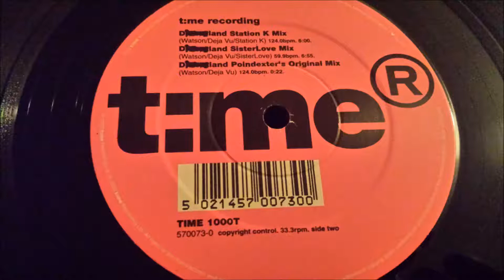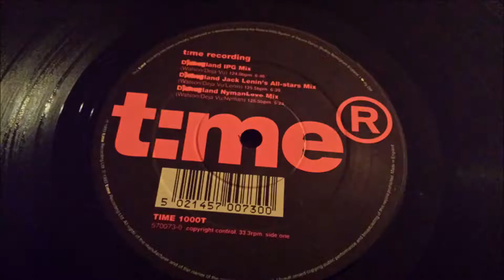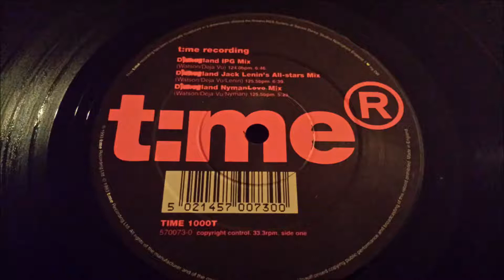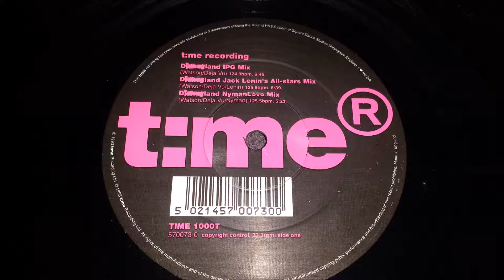Unknown Artist - D*****land (Jack Lenin's All-stars Mix)